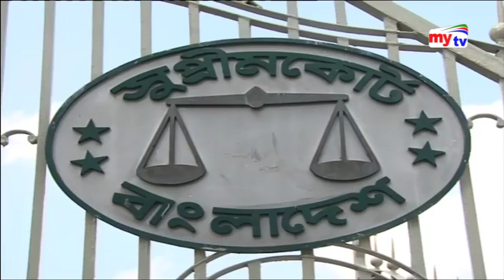Latest English News Update | 22 February 2018 | English Today - English News Update - Bangladesh